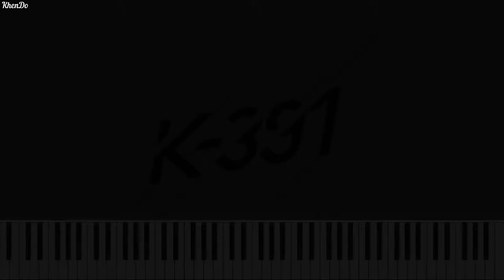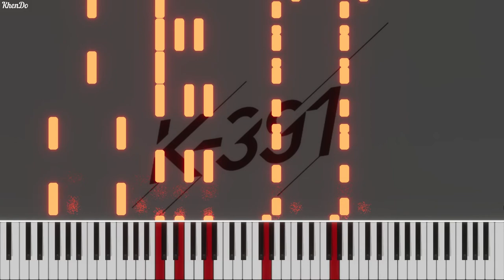K-391 - Summertime (Piano) | Free MIDI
Hi!